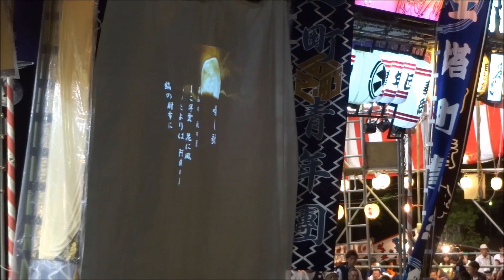平26.9.14(日)ふとん太鼓宮出（西之町）＠百舌鳥八幡宮月見祭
百舌鳥八幡宮境内